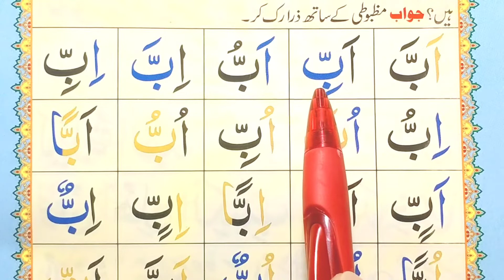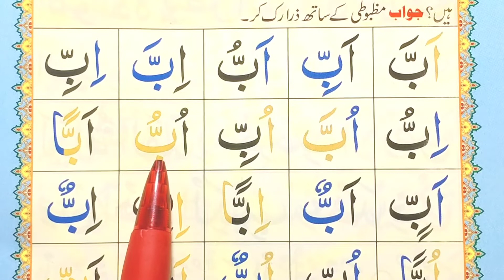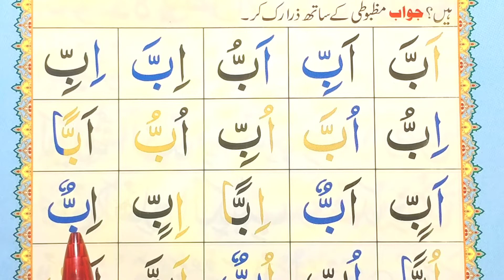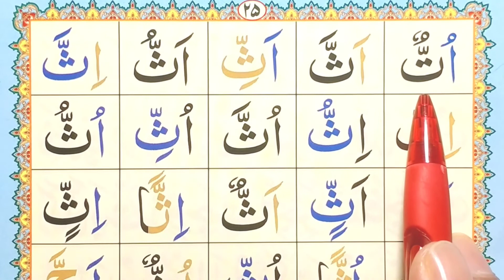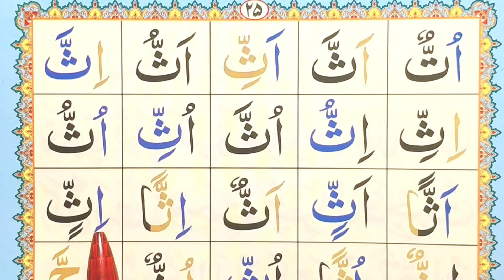noorani Qaida lesson 12 - noorani Qaida part 12 - Quran noorani Qaida lessons | Arabic Qaida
In this video, we present "Noorani Qaida Lesson 12 - Noorani Qaida Part 12." This lesson is part of our comprehensive series designed to help you learn and master the Noorani Qaida, a fundamental step towards reading and understanding the Holy Quran.

📷 Instagram: Tajweed ul Quran Worldwide
🐦 Twitter: Tajweed ul Quran Worldwide
📘 Facebook: Tajweed ul Quran Worldwide

noorani qaida lesson 12 in english
noorani qaida lesson 12 - noorani qaida part 12 - quran noorani qaida lessons
noorani qaida lesson no 12 part 2
arabic qaida
extra madd
learn quran
noorani qaida lesson 1
sukoon
noorani qaida for beginners
advance noorani qaida
best noorani qaida
tajweedrules
how to teach lesson 5 noorani qaida in english
how to teach noorani qaida in english
how to teach noorani qaida in tanween in english
noorani qaida lesson 1 in english
noorani qaida lesson 20 in english
noorani qaida lesson4arabic alphabets in english with makharij